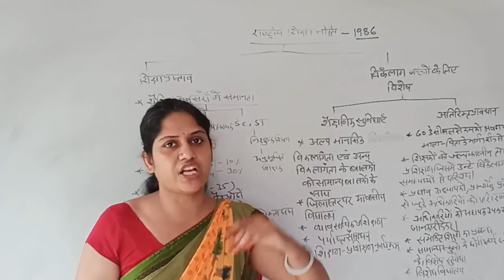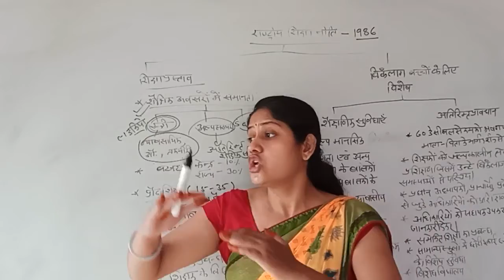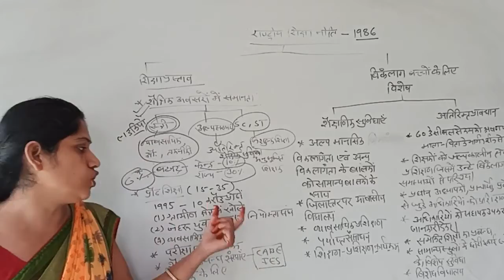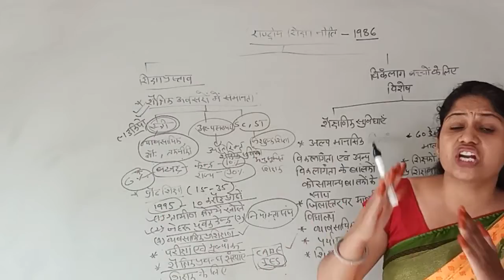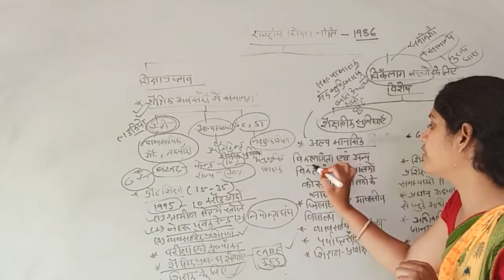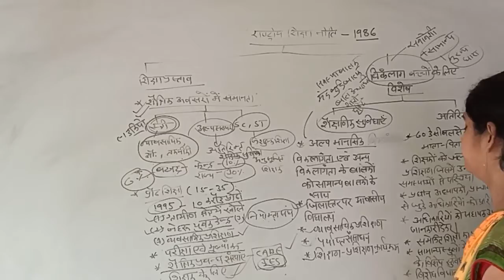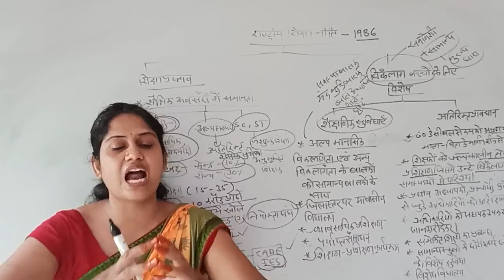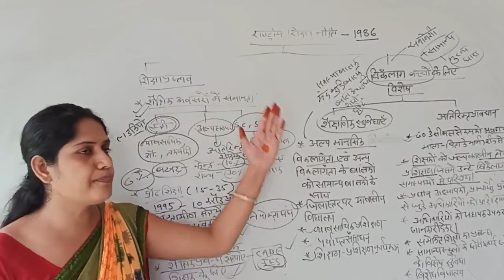National Education Policy 1986 #| Part 4 #| B.Ed. 2 Year#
राष्ट्रीय शिक्षा नीति 1986 में   शिक्षा के समान अवसर प्रदान करने हेतु विभिन्न प्रावधान किए हैं। विकलांग बालको के लिए भी प्रावधान किया गया है।